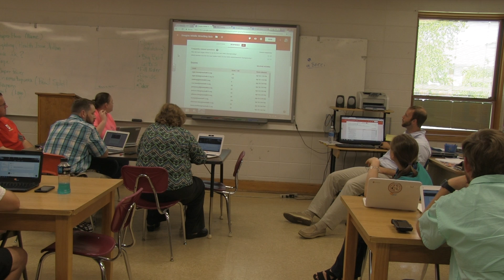Douglas Middle School PD Training by Daniel Sigler - Google Classroom 4/26/2017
PD training at Douglas Middle School taught by Daniel Sigler
topic - Using Google Classroom